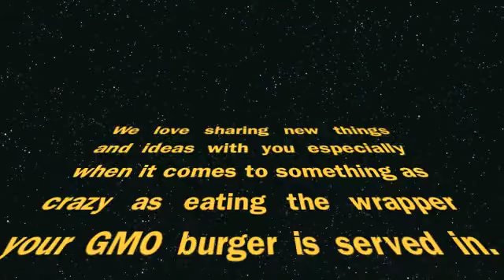Raw Food vs The Incredible Edible Burger Wrapper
Edible packaging for food is an idea that's been tossed around for quite some time. At the start of the year, Harvard scientists announced they'd developed a WikiCells, "novel edible forms" that could be used to wrap, bottle and otherwise package food and take on the flavor of whatever they contained.

So now a  Brazilian burger chain called Bob's has introduced it's first edible wrappers for its burgers. The wrappers, look like just like there counterparts.

The ad's premise is that Bob's burgers are so good, customers can't wait to unwrap them before chowing down, the campaign was so successful that not one person threw them out.

Edible paper may be the way of the future. In April, The Guardian wrote that two U.S. companies were vying to bring edible packaging to the U.S. One of them is the team that created WikiCells. The other is Indiana-based firm MonoSol, which already uses its brand of casing technology in dissolvable pods of washing detergent. Both firms plan to introduce food products in the near future.